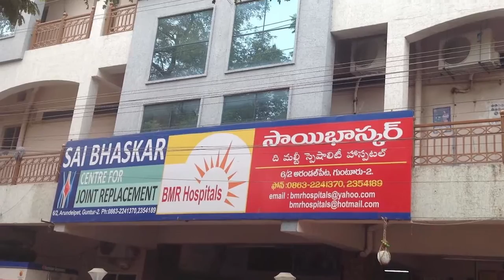MP Mithun Reddy Super Counter on Three Capitals to TDP || Nijam Media